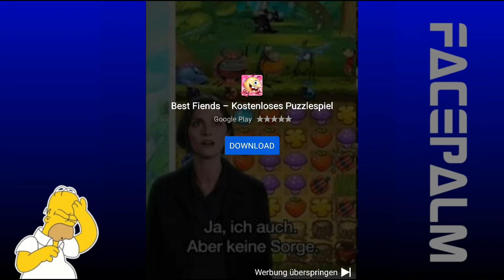Best Fiends Werbung #1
✘ ✘ ✘ Bitte öffnen ✘ ✘ ✘

Schön, dass du auf mein Video gestoßen bist!
🎞 Auf diesem Kanal findest du komische, aber sowohl auch lustige Werbungen. Auch normale, unlustige Werbungen findest du hier.

🤓 Ich habe diesen Kanal gegründet, da ich selber nach (blöden) Werbungen gesucht habe, aber meist dazu kein Video gefunden habe.

“Facepalm“ ist ein ehrenamtliches Projekt.
Mit einer kleinen Spende trägst DU zum Erhalt des Kanals bei.

Wenn du Bock auf mehr solcher Videos hast, dann lass mir doch ein Abo da😉.

❗ Ich bin nicht der Ersteller der Werbung.
Alle Rechte des Materials gehen an den Urheber. ❗